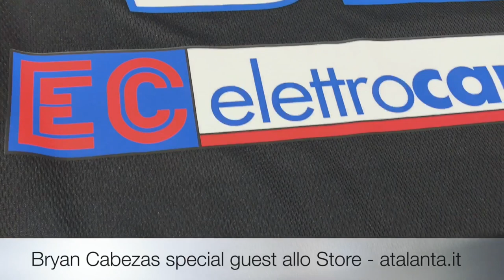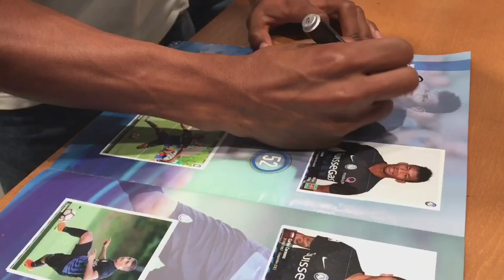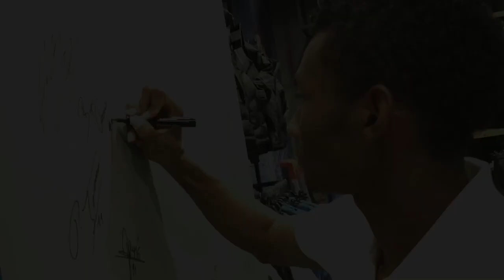L'intervista a Bryan Cabezas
L'intervista a Bryan Cabezas dopo l'incontro coi tifosi all'Atalanta Store di Bergamo.